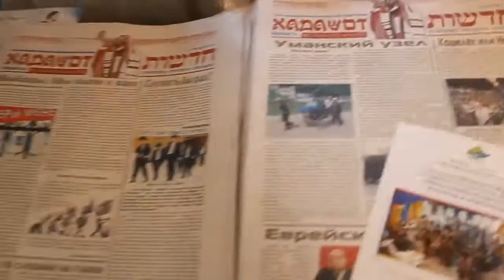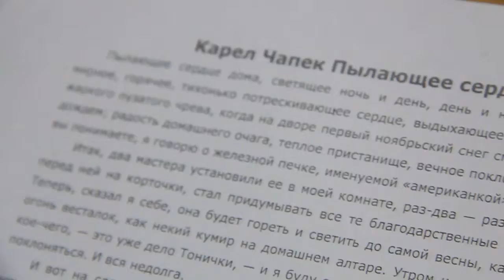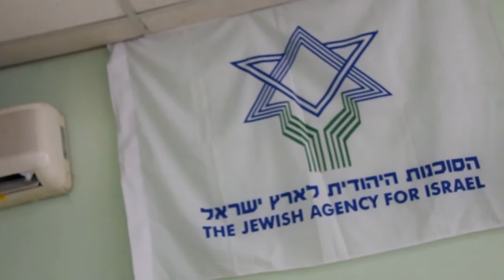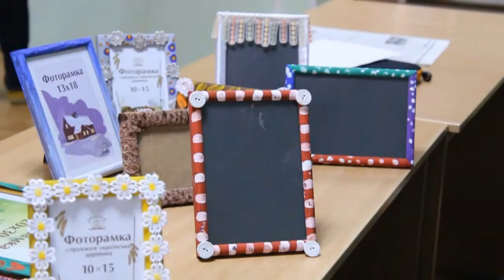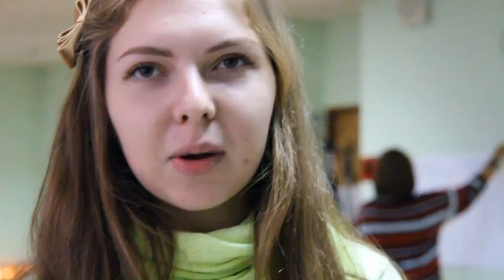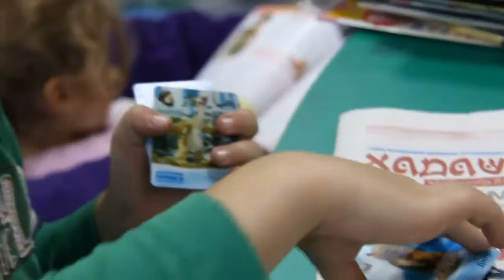Открытие сезона ЕА "Сохнут"